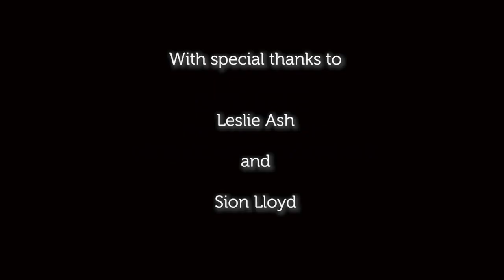Jacobs Song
I would like to say a massive thank you to
Leslie Ash, Leanne Jeffers, Sion Lloyd &
for putting this awesome promotional video together. Such a beautiful tribute to our boy.

Jasper has sent £450.00, from the profit of his book to Helping Paws and Valgrays. If you are looking for a fabulous read, then look no further. 3 books in the series to date, and all are told through the eyes of the dogs. £4.99 for a limited period. 50% of all profits from this book will be donated to help other rescue dogs in need + £400.00 has been raised in his memory.